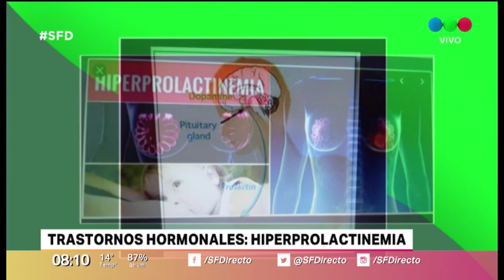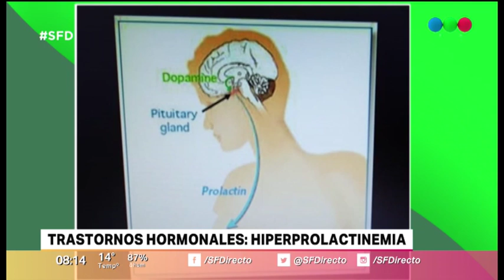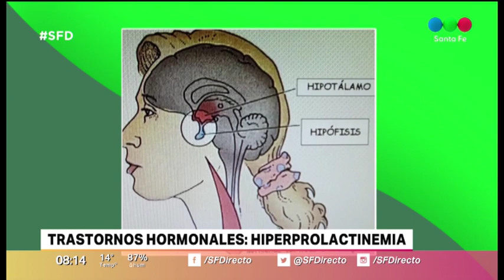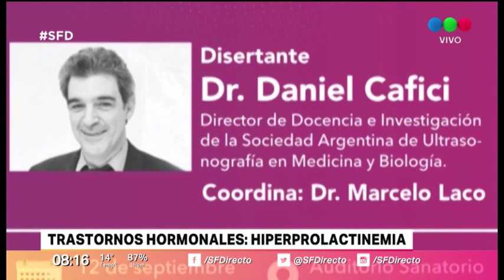Trastornos hormonales: ¿Qué es la hiperprolactinemia y como se previene?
Este miércoles, en el espacio del Doctor Marcelo Laco (MP 2620), se habló de los trastornos hormonales en las personas embarazadas, y dieron detalles para la detección y prevención de la hiperprolactinemia  junto al Doctor Gustavo Gon, especialista en tocoginecología (M.P. 4514).